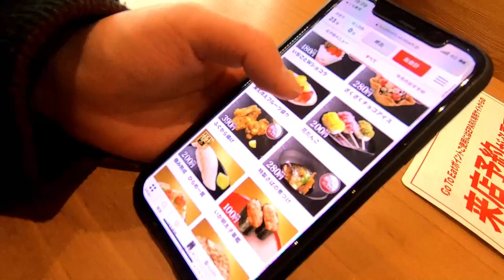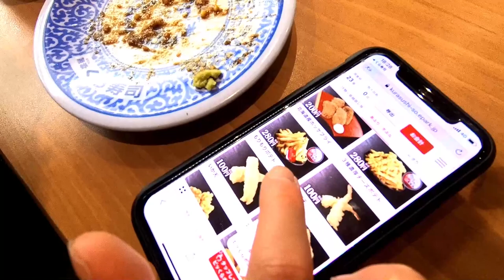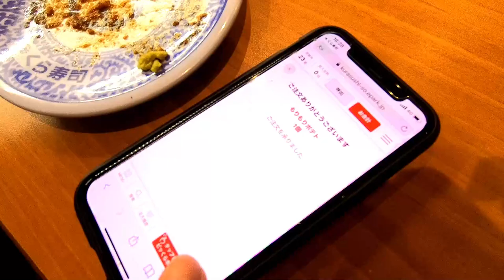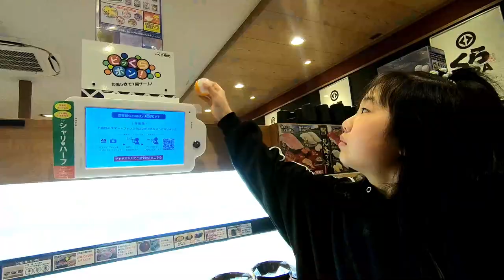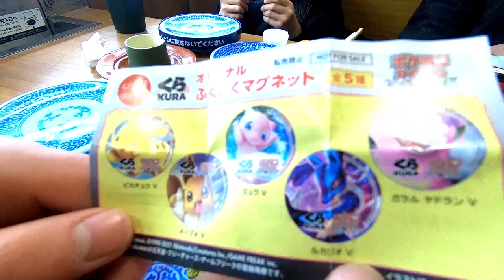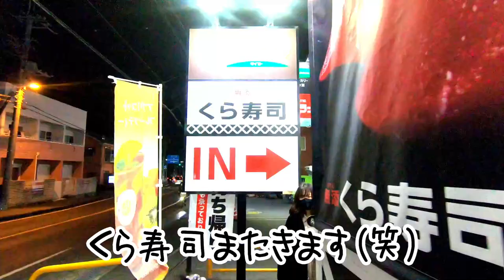【くら寿司】今日は私ついてなかった…。家族で回転寿司食べまくってきた♪